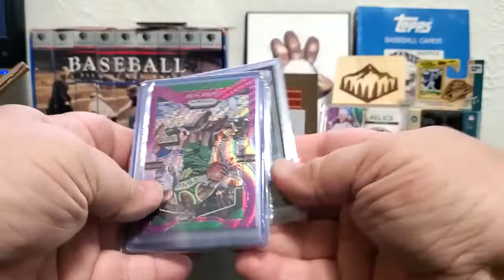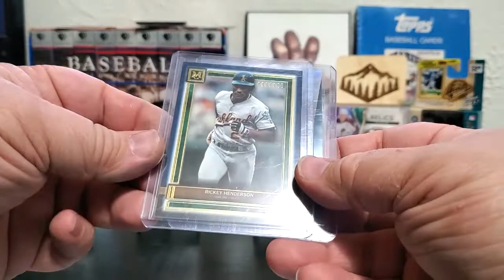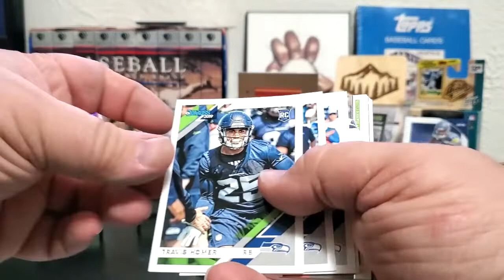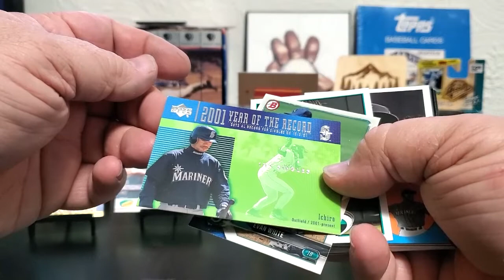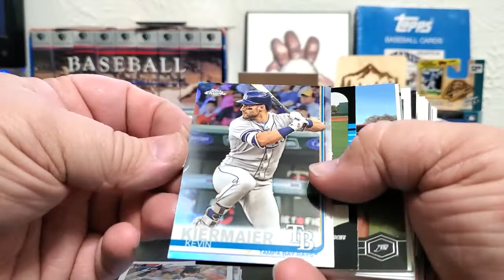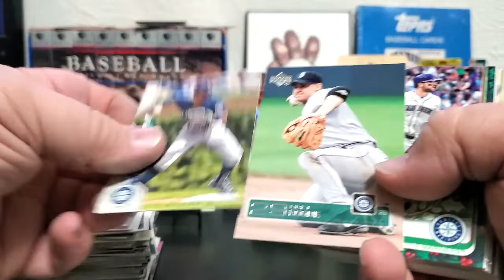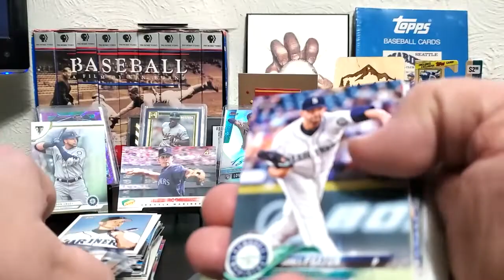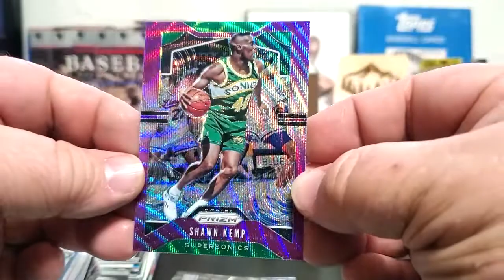Care Package from megantthobbies Pt 2 of 2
Mosaic Art Prints